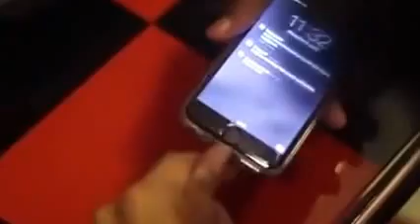Charger Wars part 2 Picture entertainment